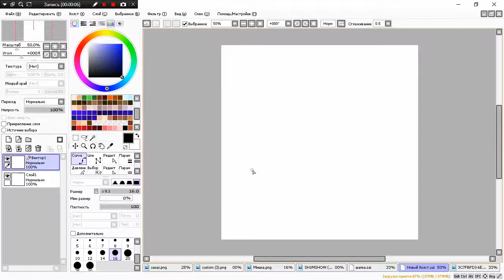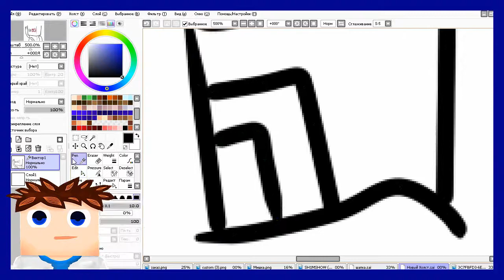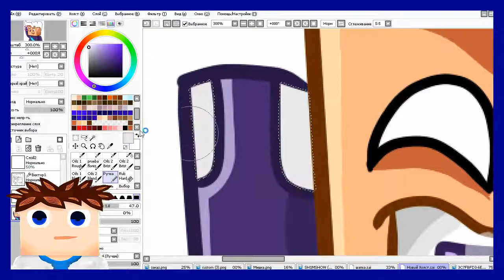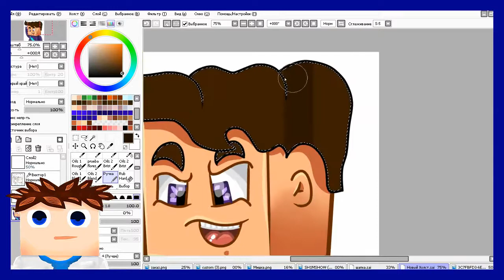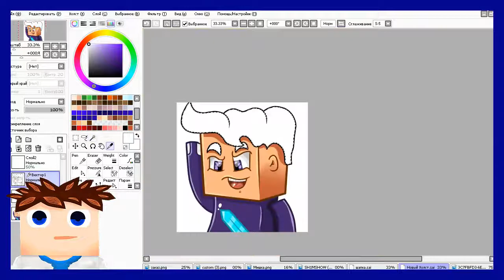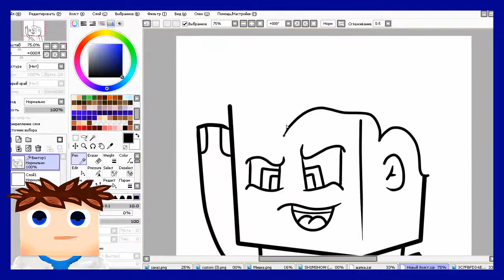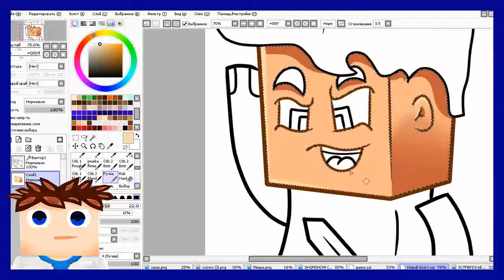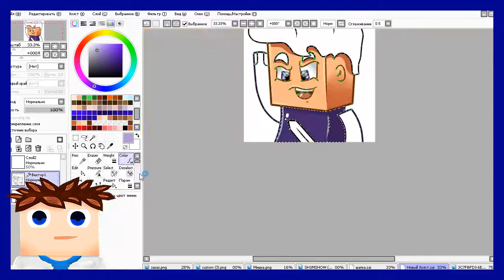Speed Art for Позитифф | PaintToolSai | Minecraft | Ep.017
Can we SMASH 7000 likes? T-shirts can be found here - FAQ Q - Where is _____ A - At the time of .